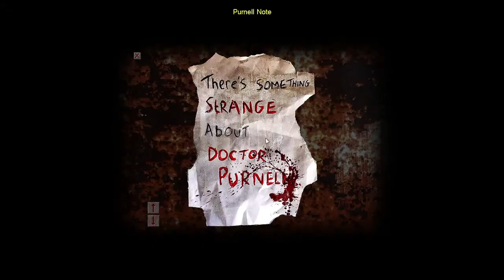Let's Play Together Cry of Fear #007 Irrenhaus die erste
Vorab!
Das Viedeo ist falsch Gerendert
Ich weiß nicht warum...
Versuche es zu ändern
Bitte habt verständniss
Danke

► Beschreibung:
Freddy ist sowieso der Beste. *:

Herzlich wilkommen zu einem Kleinen Horrorgame

Wie der Titel schon sagt ist es ein Co-Op Horror-Shooter
Das spiel ist eine Mod für Halfe Life

Basierend auf dem Grundspiel:

Ein Survival-Horror-Spiel und der Nachfolger von Afraid of Monsters,
eine Modifikation für das 1998 erschienene Computerspiel Half-Life.
Es wurde von dem schwedischen Spiele-Entwickler Team Psykskallar
am 23. Februar 2012 offiziell veröffentlicht.
Rönnberg entwickelte bereits die erste Mod zu Half-Life,
Afraid of Monsters. In diesem Mod spielt der Spieler den Charakter
des 19-jährigen Simon Henriksson, welcher sich eines Nachts
auf den Straßen von Fäversholm
(eine Nachbildung der schwedischen Hauptstadt Stockholm) wiederfindet
und einen Weg nach Hause zu finden versucht.

Cry of Fear erhielt 2012 mehrere Auszeichnungen von Mod DB,
darunter die der Hauptkategorie Bestes Einzelspieler-Spiel des Jahres
und den Community Award. Auch in den Vereinigten Staaten stieß die Mod
auf großes Interesse, sodass sie inzwischen auf Steam Greenlight gewählt
wurde und dort angeboten wird.